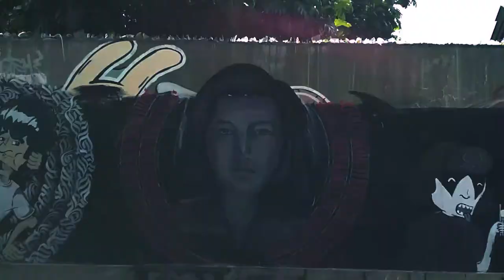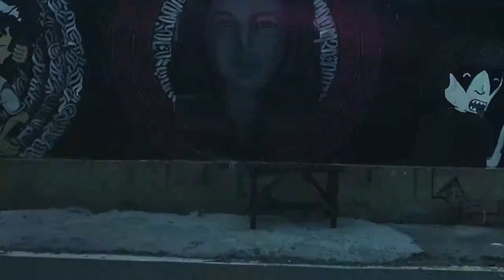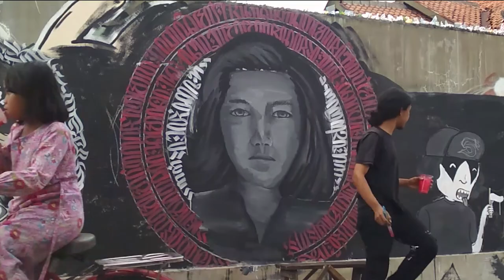Pamungkas x Nuel | Mural Marsinah black letter aksara Jawa | Kemerdekaan Indonesia 2020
Ayo gess ditoton sampek habis xixixi